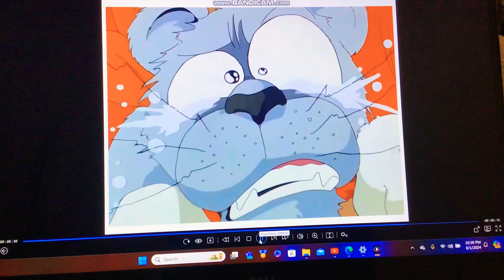Fur Of Spring Beautiful Look And Grow Hair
Grossology
Nadia The Secret Of Blue Water

Aang Katara Sokka And Toph Got Appa’s Fur On Them Then Abby Is Herself Again For Her Hair Grow Back Until Paige Got Bold Next Grandis Look Beautiful On Her Dress So Does Nadia Too